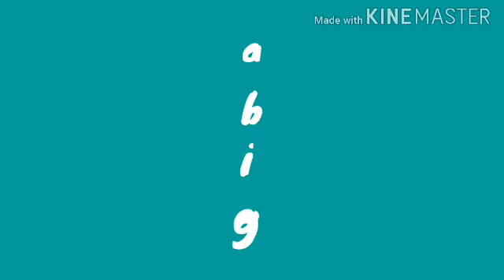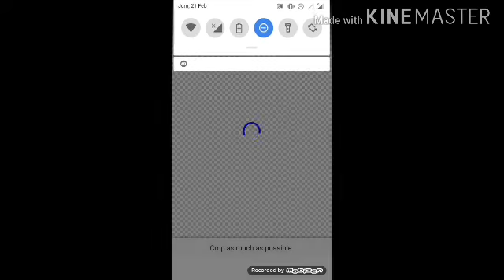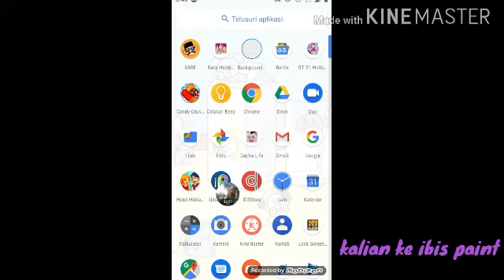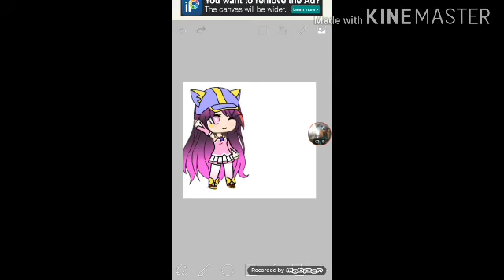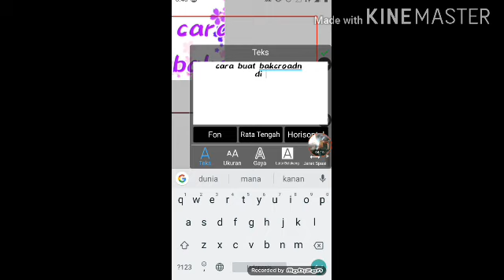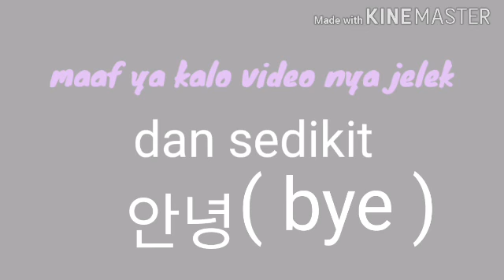Cara buat thumbnail di Ibis paint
Maaf ya video nya jelek